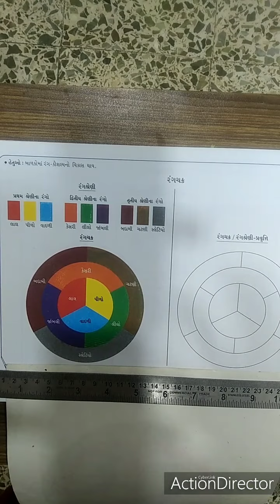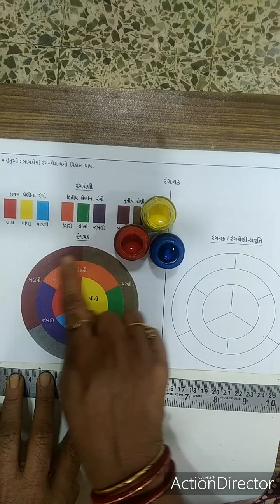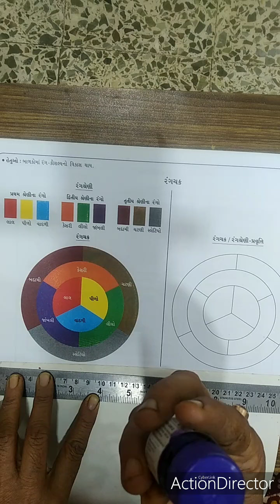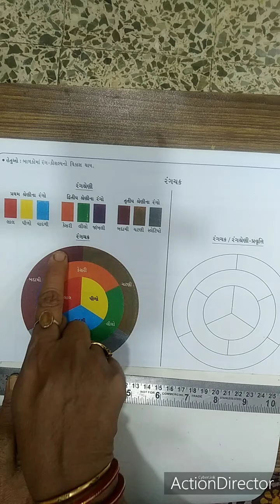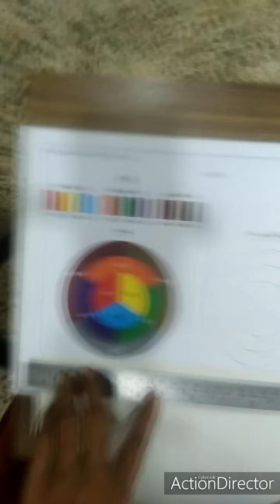Std 4th &5th | ART & CRAFT | SESSION 3 | SEM 2